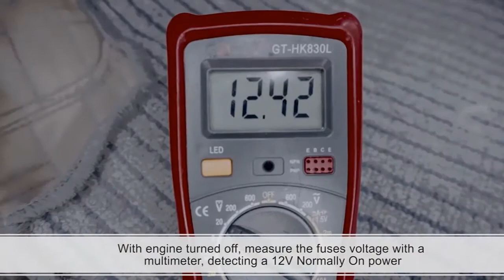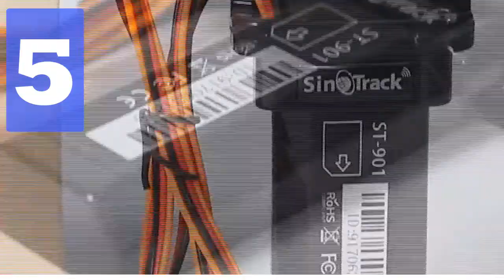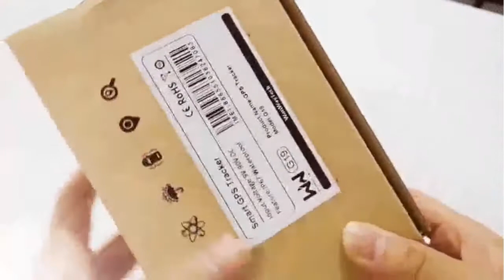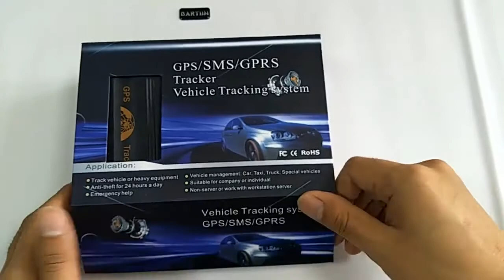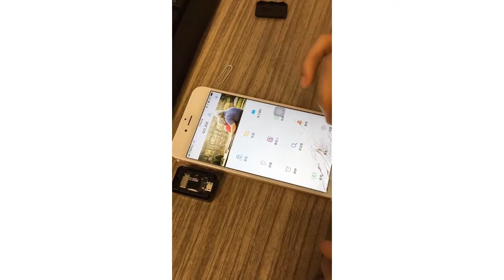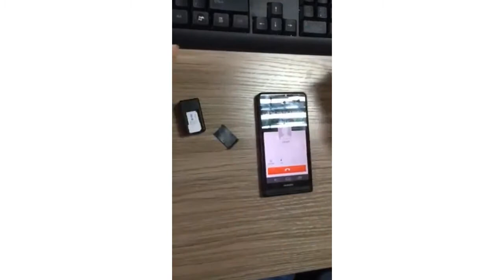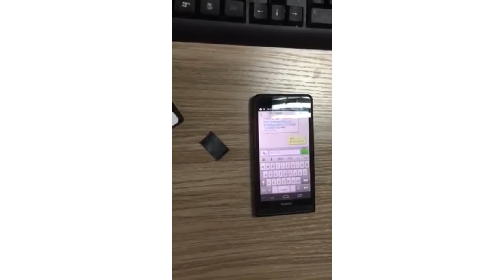Mejor Localizador GPS para seguimiento de tu Coche | 5 MEJORES RASTREADORES GPS PARA TU VEHÍCULO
GPS para CARRO o MOTO, sin PAGAR mensualidades, [FUNCIONA] 🛶 Smartphone y Google maps
Mejor Localizador GPS para seguimiento de tu Coche
5 MEJORES RASTREADORES GPS PARA TU VEHÍCULO